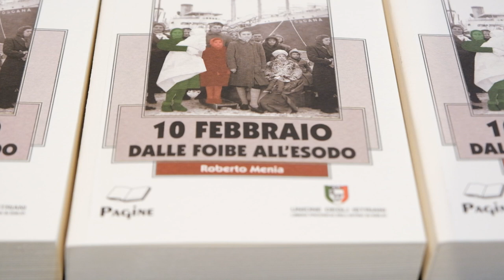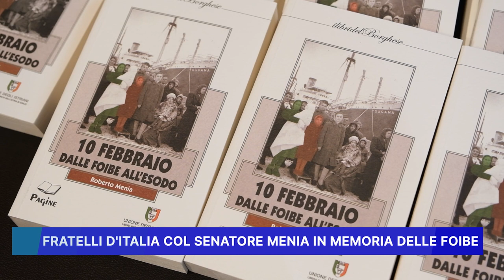FRATELLI D' ITALIA COL SENATORE MENIA IN MEMORIA DELLE FOIBE